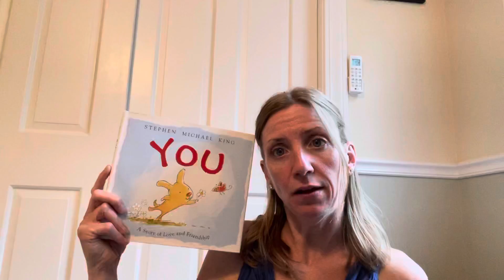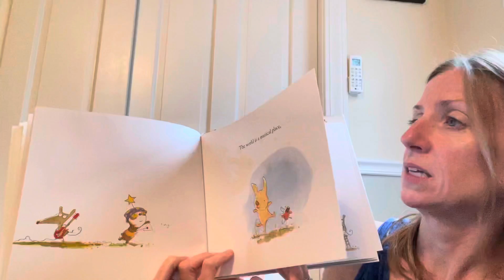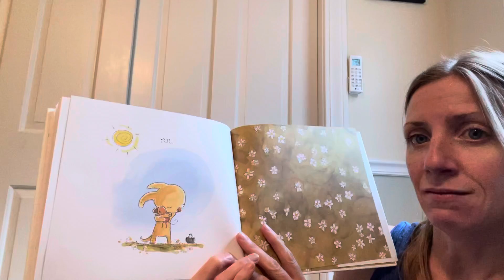You a story about friendship